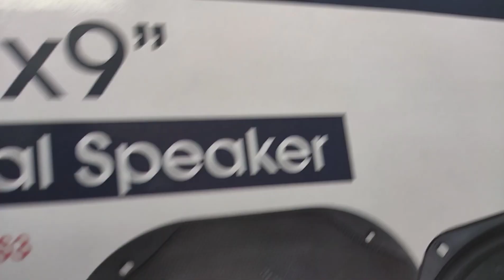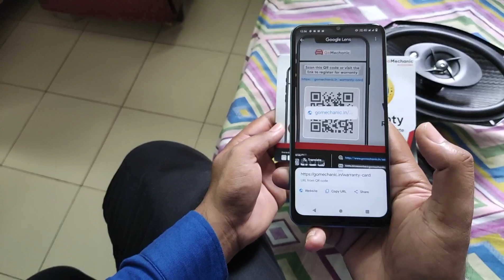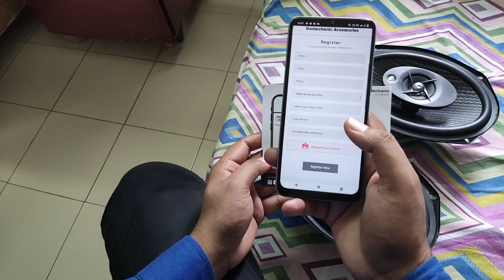GO MECHANIC CAR SPEAKERS REVIEW AND UNBOXING | CHEAPEST CAR SPEAKERS, crazy xyz, mr. indian hacker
THANK YOU MY VIEWERS AND SUBSCRIBER FOR SUPPORTING ME.. LOVE YOU ALL ❤
KEEP SUPPORTING.😊

CAMERA : GOpro
MIC : sony
TEAM EXPERIMENT OF VIKRANT

music use in this video - No Copyright